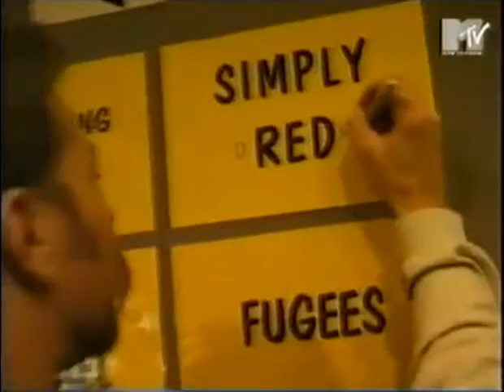Metallica - So What cover MTV Europe Music Award 1996